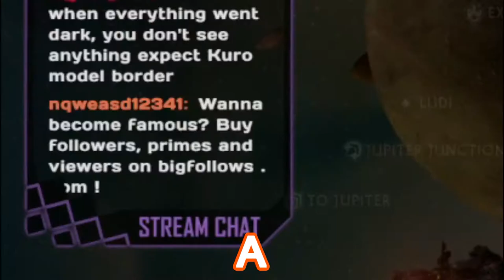TFW You got offered to be BEEG but you can't use PRIME ITEMS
I got offered by bot to become a BEEG VTuber but I was playing on my F2P account that cannot use Prime Items

Greetings! The name is Masanori Kurouka.
I am a Masked Mask Maker VTuber.
Let us walk the path of truth, of enlightment, of Black Sun!
I make commissions sometimes, too.
Please follow the rules below so that you can enjoy watching the stream
- Block the spam and trolls and go through with it.
- Don't have personal conversation in the chat.

Track: "Funky Time" - Music By Craig
Music created and provided by "Music By Craig"